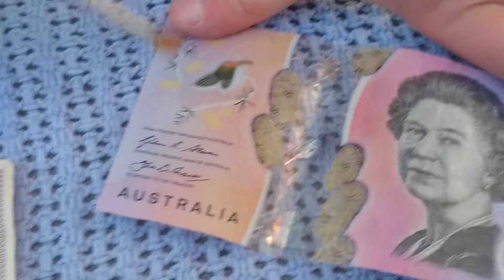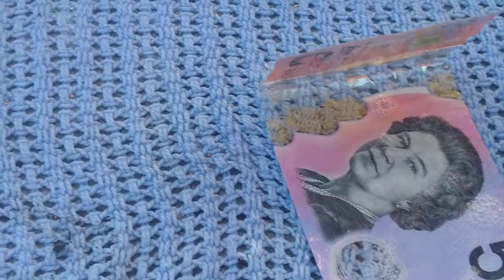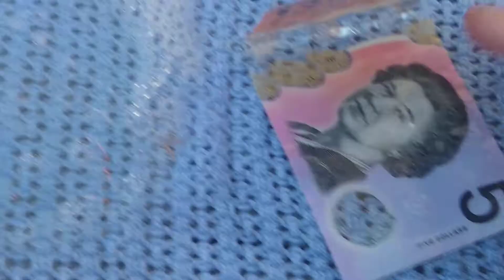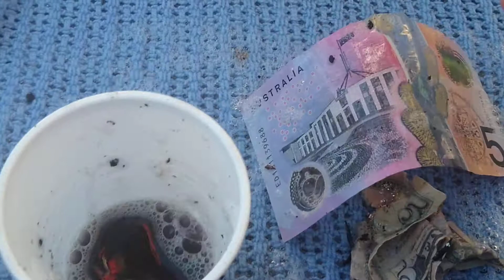ASMR: 5 Dollars Australian V 5 Dollars American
With bubbles, colorful bubbles.
Which note stay's in one piece?